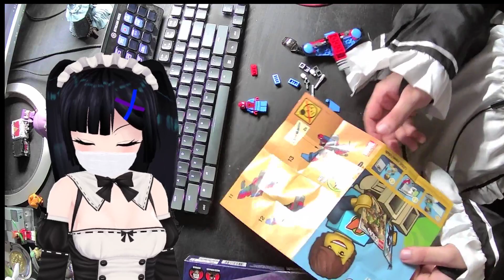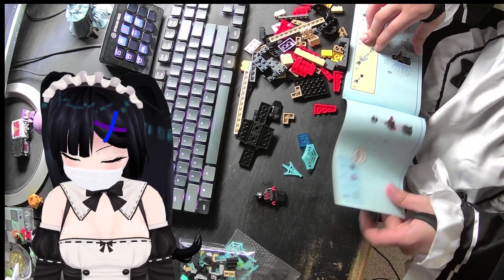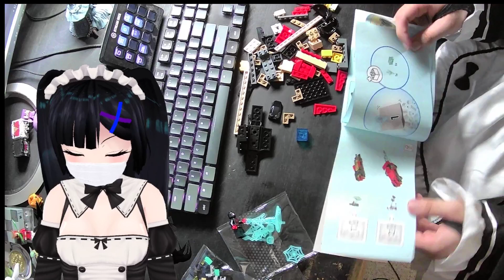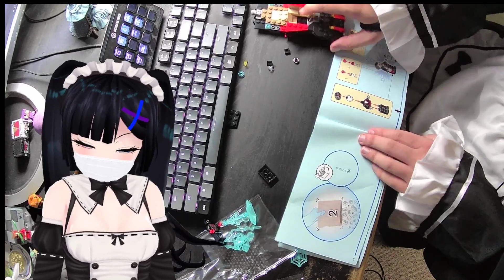Maid builds Lego Spider-Glider & Morbin Miles Mobile